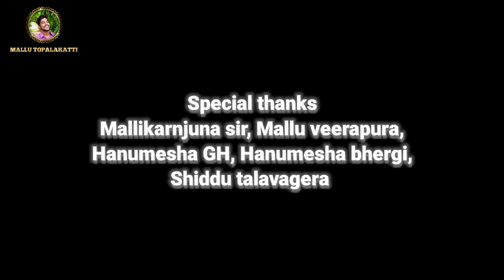ಜೀರೋ ದಿಂದ ಹೀರೋ | Zero Dinda Hero Trailer release | trailer Out now | Mallu Topalakatti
🙏ಎಲ್ಲರಿಗೂ ನಮಸ್ಕಾರ 🙏
ನನ್ನ ಯೂಟ್ಯೂಬ್ ಚಾನೆಲ್ ಗೆ ನಿಮಗೆ ಸ್ವಾಗತ 💐
ನಮ್ಮ ಈ ಚಿಕ್ಕ ಪ್ರಯತ್ನಕ್ಕೆ ನಿಮ್ಮ ಮೆಚ್ಚುಗೆ ಇರಲಿ
ದಯವಿಟ್ಟು ಈ ವಿಡಿಯೋ ಶೇರ್ ಮಾಡಿ ಸಪೋರ್ಟ್ ಮಾಡಿ

ಈ ಕಿರುಚಿತ್ರದಲ್ಲಿ ಬರುವ ಪಾತ್ರಗಳು ಕೇವಲ ಕಾಲ್ಪನಿಕ ವಾದದ್ದು. ಯಾವುದೇ, ಧರ್ಮ,ಜಾತಿ - ವ್ಯಕ್ತಿಗಳಿಗೆಹಾಗೂ ಯಾವುದೇ ಘಟನೆಗಳಿಗೆ ಸಂಬಂಧಿಸಿರುವುದಿಲ್ಲ. 🙏

artists
Mallu Topalakatti
Mallu veerapura
Hanumesha GH
Hanumesha bhergi
Malluikarjuna sir

•Story-Screenplay-Dialogue  :- Mallu Topalakatti
•Direction:- Shivaraja Arasu
•Video editing :- Mallu Topalakatti
•Camera work :- Shiddu talavagera

If you want to  give any suggestion for next videos please mention in the comment section. we will try to make it.